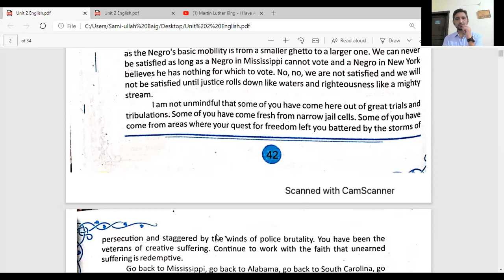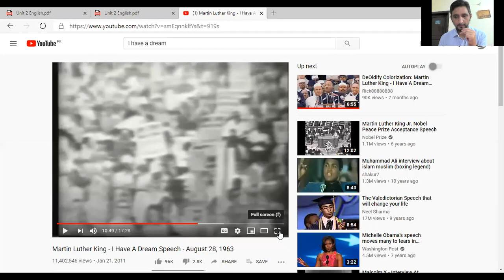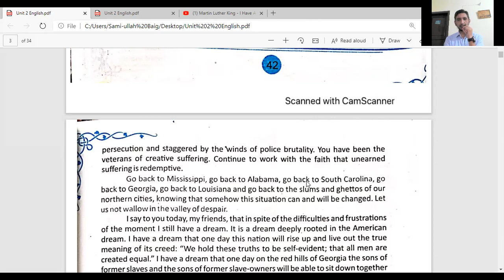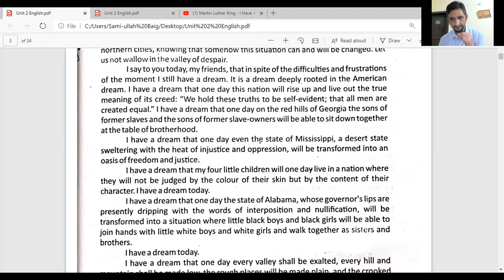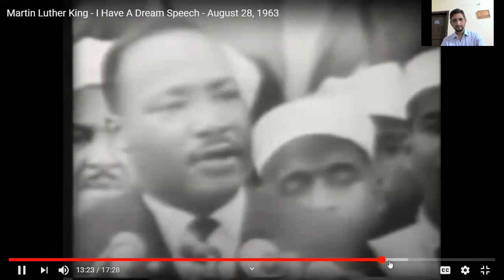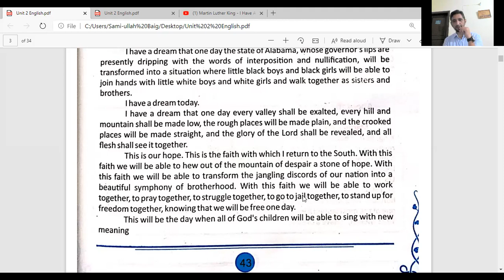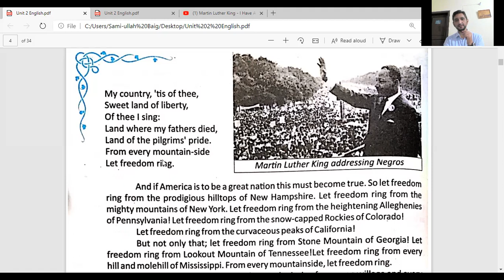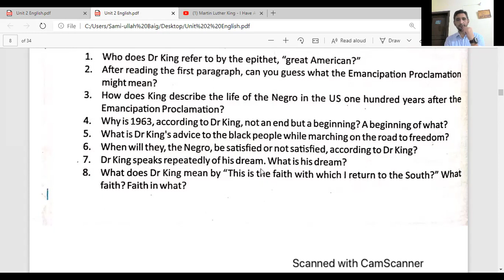Lecture 11 (I have a Dream) 3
Continued from the previous